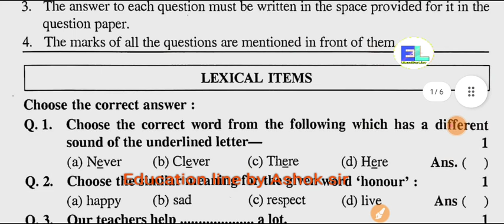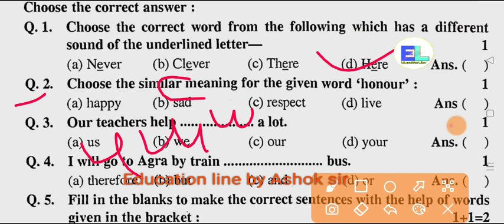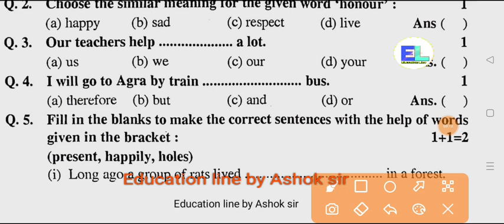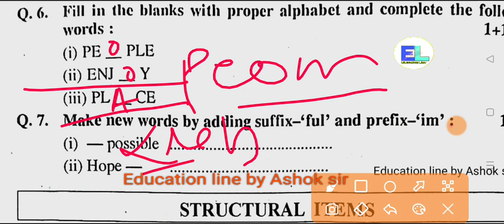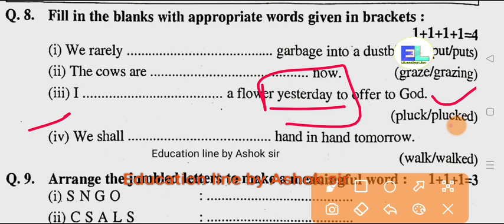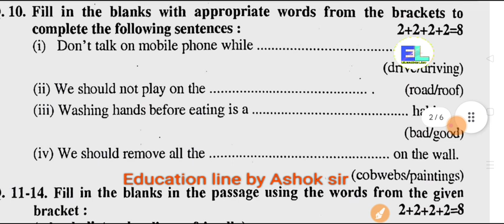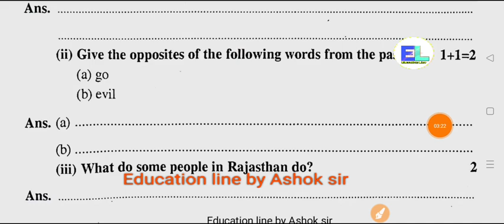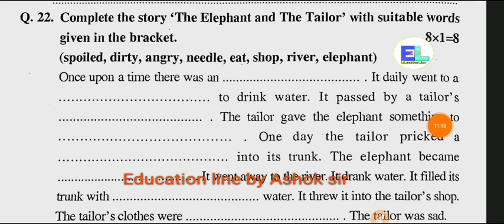Class 5th English paper 2024। कक्षा 5वीं बोर्ड परीक्षा 2024 अंग्रेजी पेपर। 5th class English paper